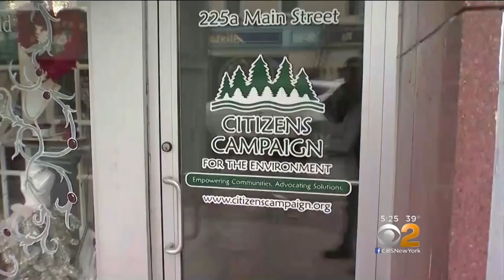Farmingdale Considers Moratorium On New Development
The mayor proposed the move, and it's getting support from some who fear their downtown is growing too fast. CBS2's Jennifer McLogan reports.